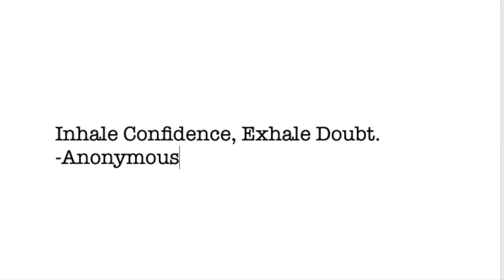HOW TO GROW YOUR HAIR! ♡ | TIPS AND TRICKS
Here are a few tips and tricks I did to help my hair grow. Although the same methods do not work for everyone, these are just general tips I feel every one can follow whether your relaxed or natural!
Want to keep in contact? |

Xoxo